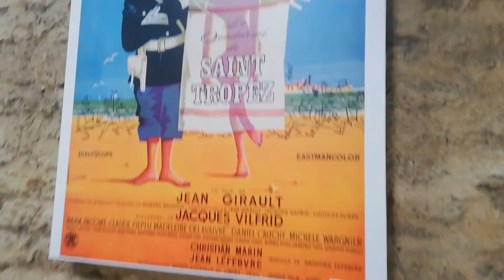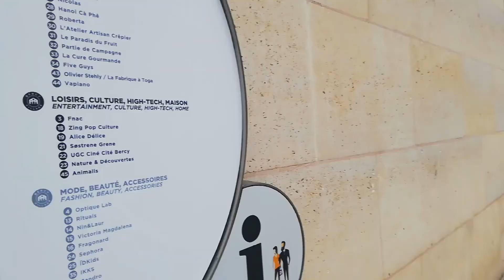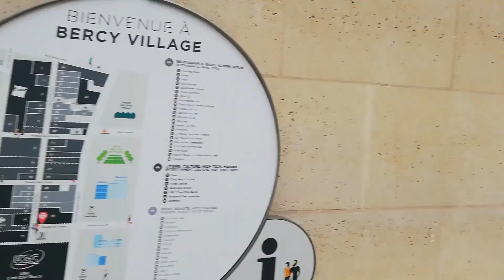PARIS BERCY _16 MARS 2021 _.